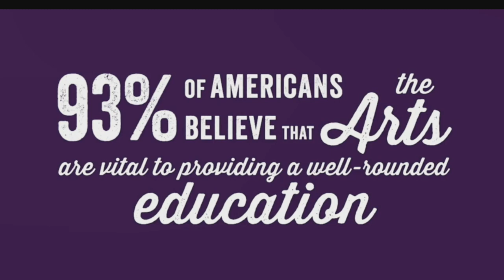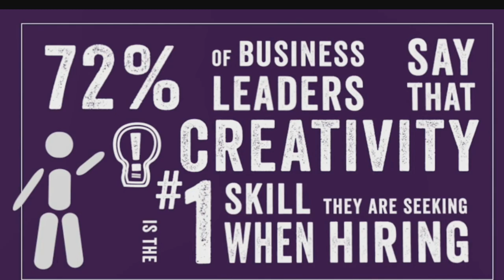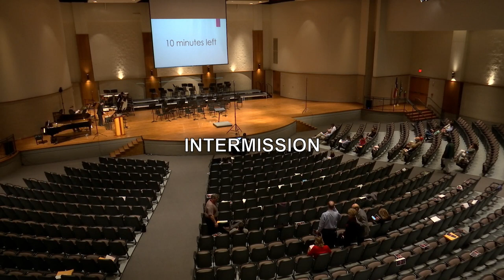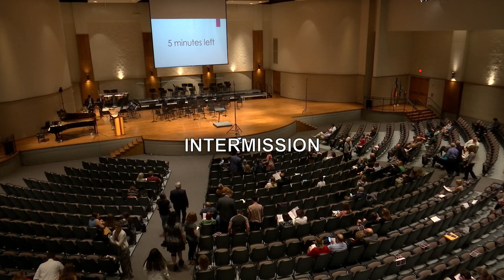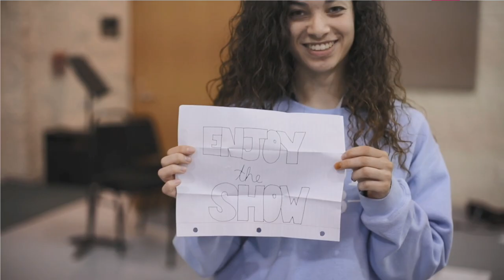Strake Jesuit / St. Agnes Music Program Presents: Spring Concert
Strake Jesuit / St. Agnes Music Program Presents:
Spring Concert
Featuring our Percussion Ensemble, Jazz Ensemble, Symphonic Band, and Wind Ensemble
Ben Ware, Director
Jesús Pacheco, Assistant Director
Saturday, April 28, 2018
7:00 pm
The Parsley Center, Strake Jesuit College Preparatory, 8900 Bellaire Blvd, Houston, Texas, 77036

Live concert video by Runaway Productions LLC